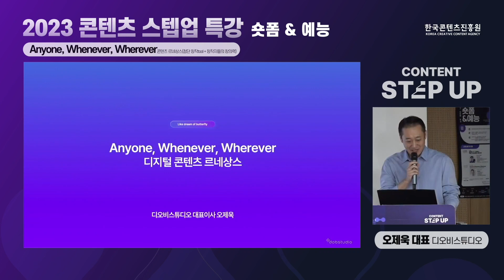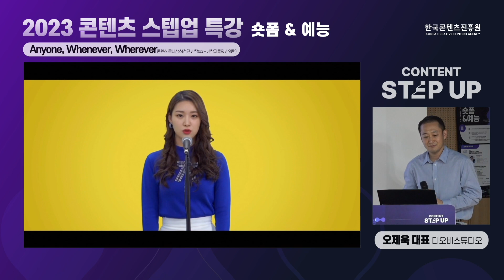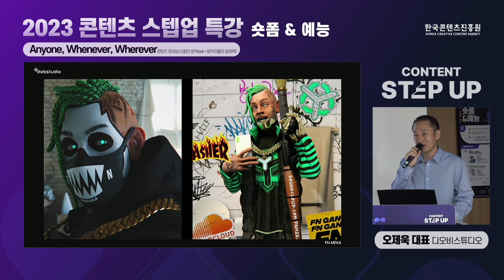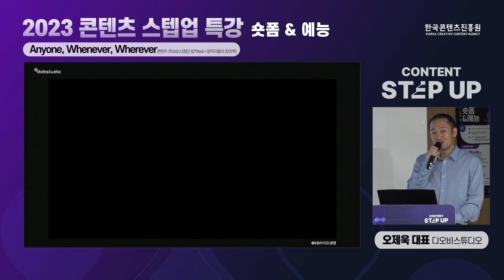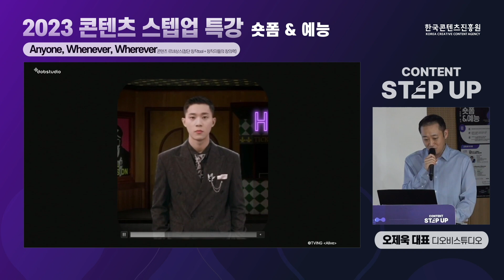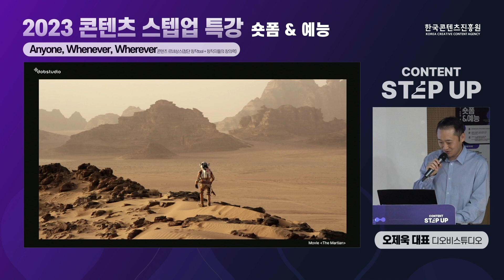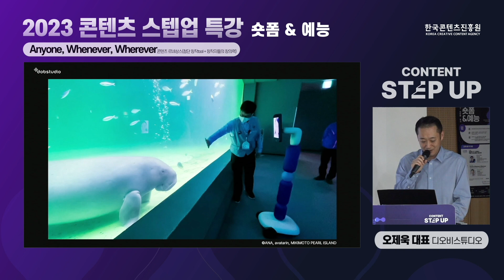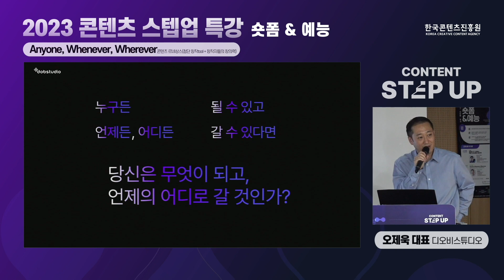2023 콘텐츠 스텝업 특강 | Anyone, Wherever, Whenever 콘텐츠 르네상스 (디오비스튜디오 오제욱 대표)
콘텐츠 산업 장르별 트렌드와 주요 사례를 공유하는 [콘텐츠 스텝업 특강]에 오신 것을 환영합니다😎

AI 그래픽 기술로 가상의 얼굴을 만드는 디오비스튜디오 오제욱 대표와 함께하는
콘텐츠 스텝업 특강!✨

👉강의 바로 보기 타임라인
00:03 소개
00:34 누구든 될 수 있다 (Anyone)
04:06 언제든 갈 수 있다 (Whenever)
05:48 어디든 갈 수 있다 (Wherever)
08:26 강의 정리

✨콘텐츠스텝업 특강 연간 일정이 궁금하다면?

[특강 정보]
 - 과정명 : 2023 콘텐츠 스텝업 특강 - 숏폼&예능 분야 (TECH/PLATFORM 특강)
 - 강의명 : Anyone, Whenever, Wherever 콘텐츠 르네상스(첨단 창작tool+창작자들의 창의력)
 - 연   사 : 디오비스튜디오 오제욱 대표
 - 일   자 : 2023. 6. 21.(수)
 - 주최/주관 : 문화체육관광부/한국콘텐츠진흥원

[안내사항]
※ 강의 영상 녹화, 녹취 등을 통한 2차 가공 및 배포는 금지되어 있습니다.
※ 강연 관련 기타 문의사항은 콘텐츠 스텝업 카카오톡 채널(@콘텐츠스텝업)로 부탁드립니다.